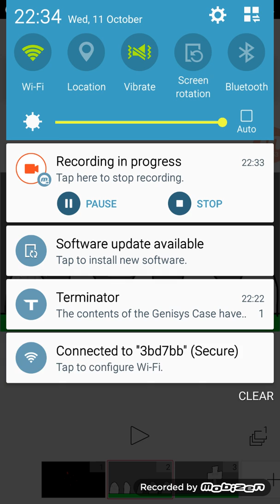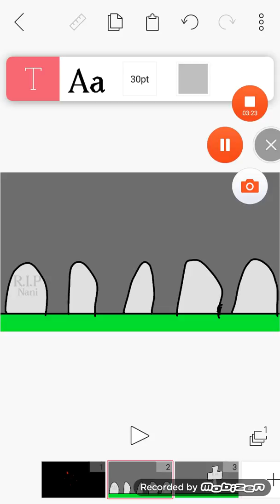A message To Heroic BRATS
Nihilus: ANYONE WHO DARE TO OPPOSE ME WILL BE BEHEADED!!! Except for Xackster, He's my Devil BF For Life...

1/6 till I revive the True Pokemon Devil Himself!!!